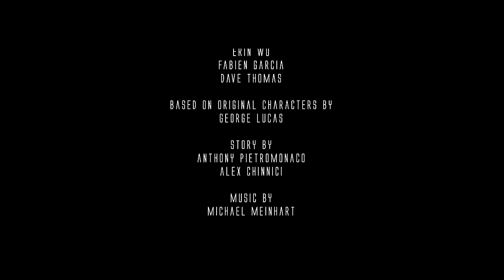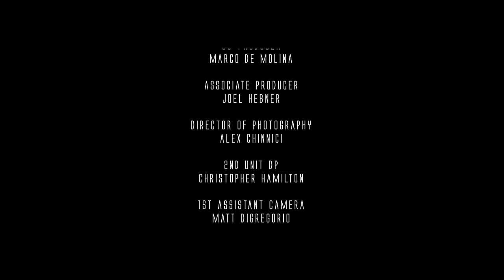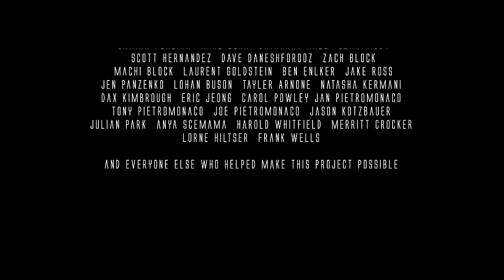Dark Legacy - an Unofficial Star Wars Story by Anthony Pietromonaco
Unofficial Star Wars short film, not intended to compete with or undermine any existing or forthcoming material.

Starring Erin Wu, Fabien Garcia, Dave Thomas

Written and directed by Anthony Pietromonaco

Story by Anthony Pietromonaco and Alex Chinnici
Producer: Chadd Dorak
Co-Producer:  Marco De Molina
Co-Produced by We Make Movies
Associate producer:  Joel Hebner
Cinematographer:  Alex Chinnici
2nd unit DP:  Christopher Hamilton
Assistant Camera: Matt DiGregorio
Camera Operator:  Jorge Olortegui
Gaffer:  Denny Kukahiko
Key Grip:  Edwin Cude
Grip:  Edgar Gomez
Makeup and Special Effects:  Mo Meinhart
Original sculptures:  Jaremy Aiello
3d Effects:  Patryk Kizny
Original costumes:  Hannah Athena Lawton
Action Design: Philip Tan
Fight Choreography:  Z Team Films
Composer:  Michael Meinhart
Color:  Matthew Macar
Additional compositing:  James Fienno
Sound Design:  Unbridled Sound
Language and PR:  Robinton Hobbs
Grip and Lighting:  Quixote
Stages provided by:  True Vision Entertainment and The Arsenal Film and Creative
Concept art and storyboards:  Mavartworx
Lightsabers by:  Saberforge and Ultrasabers
Cameras provided by:  The Camera Division
Special Thanks:  Jeff Arnone, AJ Crankshaw, Aleks Kocev, Charlie Glackin, Matt Eskew, Andre Bolourchi, Cheryl Mcintyre, Sean Mcintyre, Patt McIntyre, Charlie Barajas, James Fierro, Brent Kiser, Beau Mccombs, Eric Dow, Tanner White, Jenny Burpee, Sayaka Pereira, Mike Lehr, Savannah Hall, Sean Higby, Scott Hernandez, Dave Daneshforooz, Zach Block, Machi Block, Laurent Goldstein, Ben Enlker, Jake Ross, Jen Panzenko, Lohan Buson, Tayler Arnone, Natasha Kermani, Dax Kimbrough, Whit Spurgeon